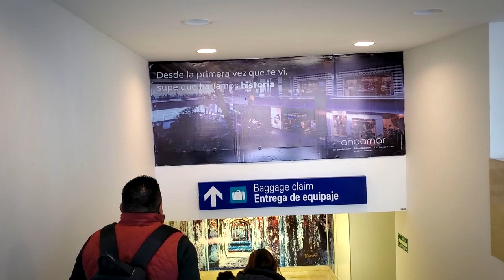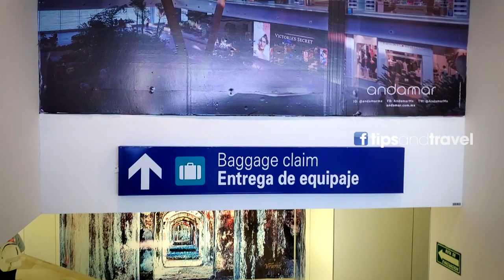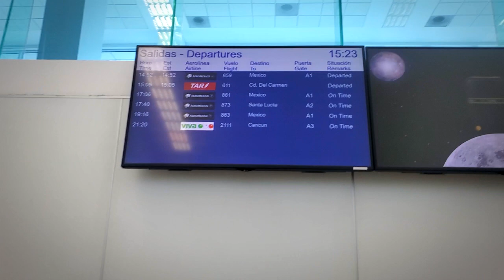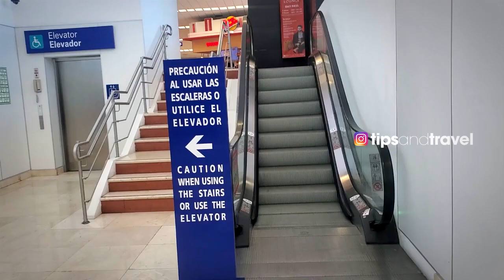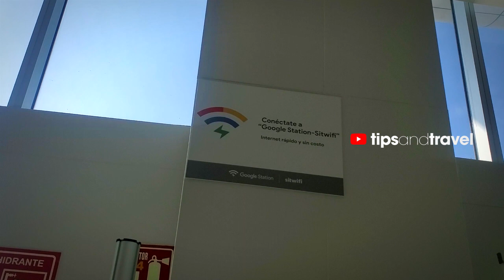Aeropuerto internacional de Veracruz